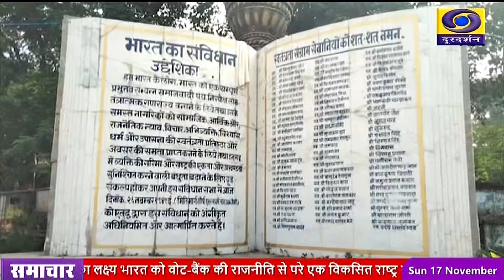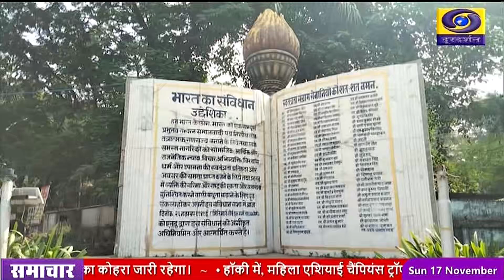DD NEWS CHHATTISGARH DATE 17th NOVEMBER 2024, TIME 3 00 PM